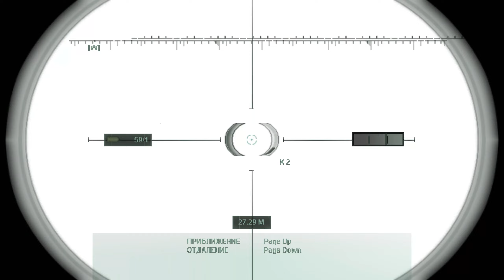Антология. Splinter Cell - Pandora Tomorrow 2004 год, часть 4.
Tom Clancy's Splinter Cell - Pandora Tomorrow. Продолжение стелс-экшена Tom Clancy's Splinter Cell. Вам снова необходимо играть за Сэма Фишера. На этот раз вас ждёт противостояние с индонезийской террористической сетью. Террористы захватили множество важных лиц, а также данные, которые могут представлять очень сильную опасность для мира. Остановите врагов и не дайте им совершить множество разрушительных действий, в число которых входит биологическая атака. Главная угроза в Splinter Cell Pandora Tomorrow исходит от Индонезии и ее сумасшедшего правителя – Сухади Содоно. За время его каденции страна сумела разработать совершенное биологическое оружие, способно уничтожить миллионы жителей капиталистического лагеря.